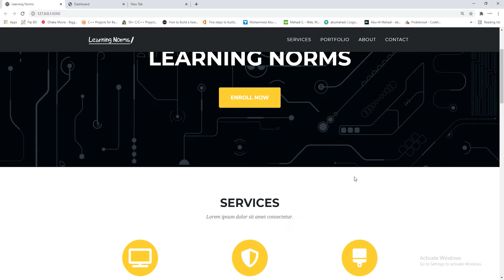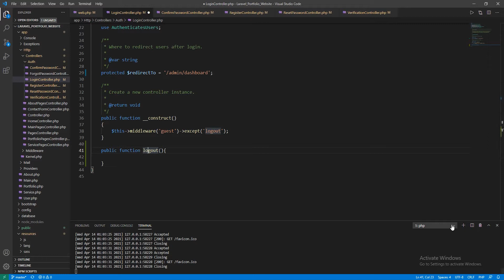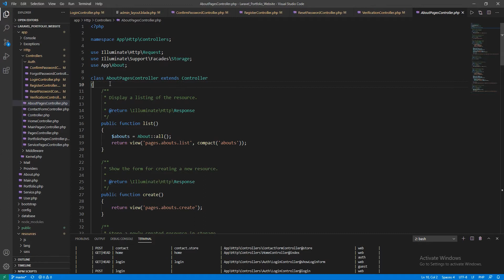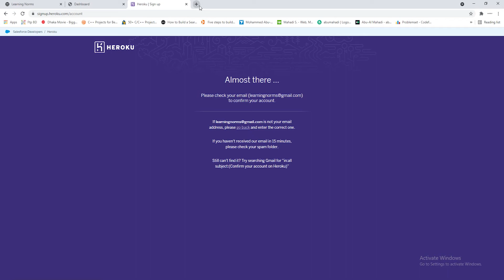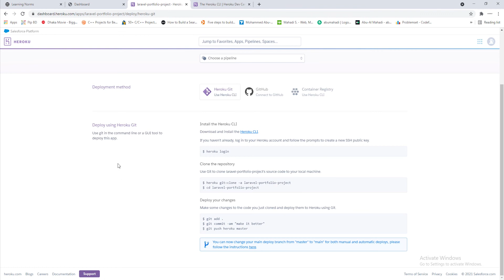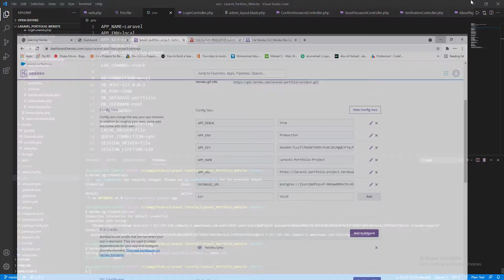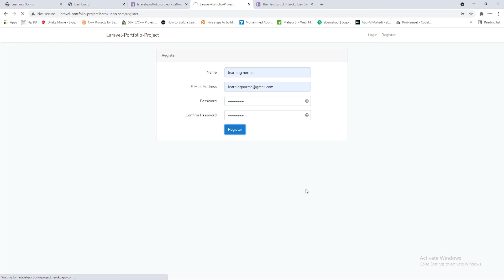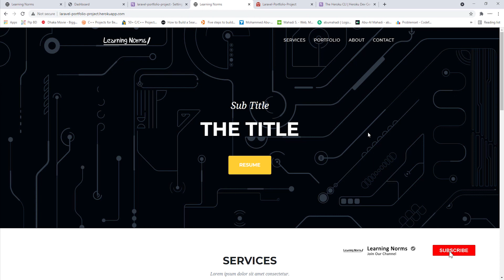Laravel Portfolio Project [Part 16] - Auth, Middleware and Website Deployment (Bangla)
In this video, I've tried to go through the Auth, Middleware section with bug fixes and finally website Deployment  to a server.